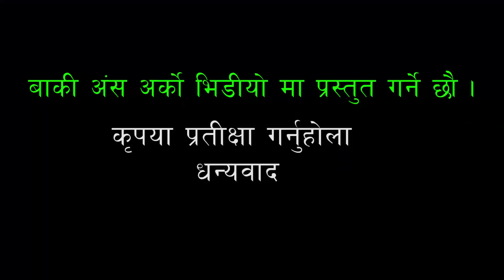new nepali deuda battle | नेपालि देउडा घम्सा घम्सी | live deuda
Copying or reproducing any part of this video (audio and visual) in any other channels, without prior permission is strictly prohibited. Embedding to the websites is permitted.